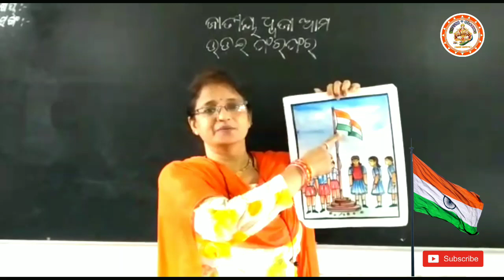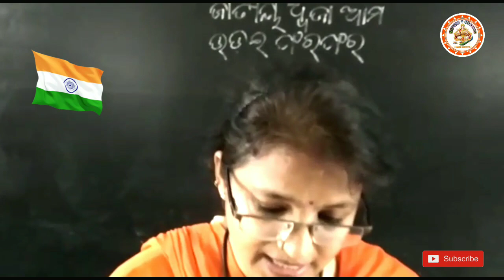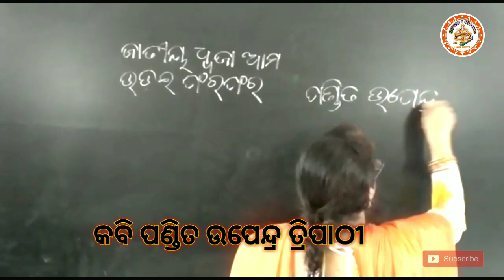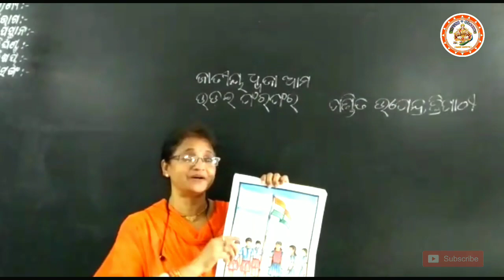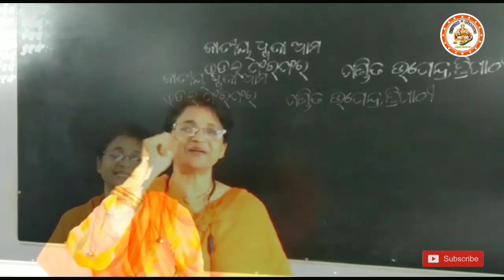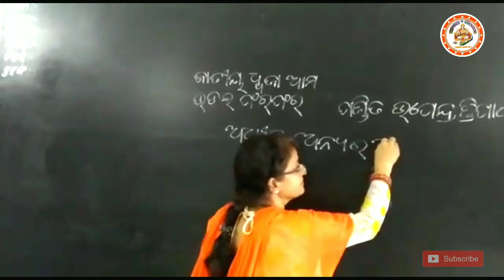Class - 5th Mil in odia ||ଶ୍ରେଣୀ: - ପଞ୍ଚମ ବିଷୟ : - ସାହିତ୍ୟ ପ୍ରସଙ୍ଗ ◆ଜାତୀୟ ଧ୍ବଜା‌ ଆମ ଉଡ଼ଇ ଫରଫର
ଛାତ୍ରଛାତ୍ରୀ ମାନଙ୍କ ଉଜ୍ଜ୍ୱଳ ଭବିଷ୍ୟତ ପାଇଁ ଓଡ଼ିଶାର  ବଛା ବଛା ପ୍ରସିଦ୍ଧ ଅଧ୍ୟାପକ, ଅଧ୍ୟାପିକା, ଗୁରୁଜୀ ଓ ଗୁରୁମା ମାନଙ୍କୁ ନେଇ ଶିଶୁବୋଧ ଠାରୁ ସ୍ନାତକ ଡିଗ୍ରୀ ପର୍ଯ୍ୟନ୍ତ ସମସ୍ତ ବିଷୟ ର ପାଠ ୟୁଟ୍ୟୁବ୍ ଚ୍ୟାନେଲ
 Ssvm classes ରେ ଯୋଗାଇଦେବା ଆମର ଦାୟୀତ୍ୱ..🙏🏻📚📗📖

||CLASS - 6TH|| SUBJECT - SCIENCE ||TOPICS - SOURCES OF FOOD||Ssvm Classes 【Sambit sundaray】in odia 2

Matter short type  important question and answer ||class 7th||Ssvm Classes 【Sambit sundaray】2020

What is Reproductive organ of plants (flowers) ଉଦ୍ଭିଦ ର ଜନନ ଅଙ୍ଗ (ଫୁଲ)||Ssvm Classes || class 7th || Part-2||( ଅଙ୍ଗୀୟ ଜନନ) In odia 2020📝📕📖📗📚

*Reproduction in plants.( ଉଦ୍ଭିଦ ରେ ବଂଶ ବିସ୍ତାର) Class-7
Part-1(vegetative propagation) ଅଙ୍ଗୀୟ ଜନନ.👇🏻

                          👇🏻  (  6th class)👇🏻

SSVM Class introduction video.2020🖋️🖊️||Ssvm Classes 【Sambit sundaray】